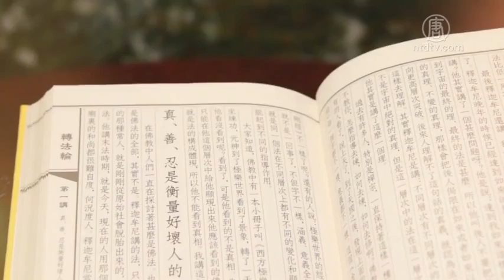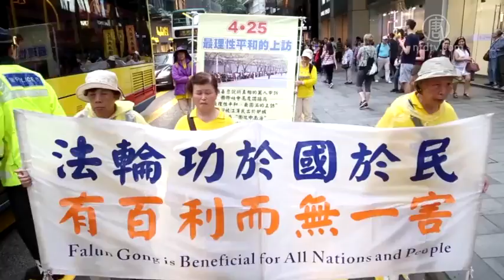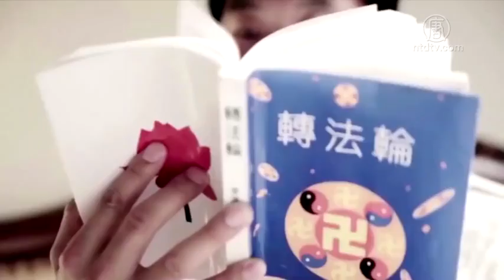法轮功学员及各界民众恭祝李洪志大师新年快乐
欧洲法轮功学员恭祝李洪志师父新年快乐
美国法轮功学员恭祝李洪志师父新年快乐
新年将至 纽约法轮功学员感恩创始人
大陆各界民众恭祝李洪志大师新年好